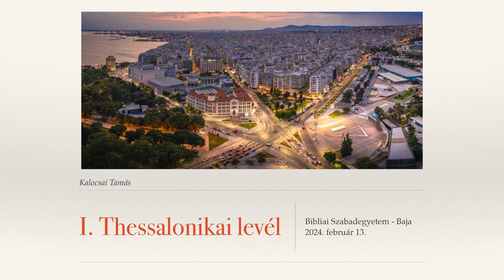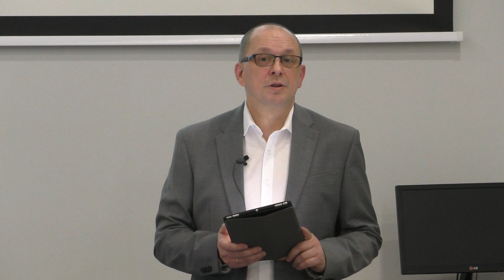Bibliai Szabadegyetem, Baja - Pál első levele a thesszalonikabeliekhez (Kalocsai Tamás)